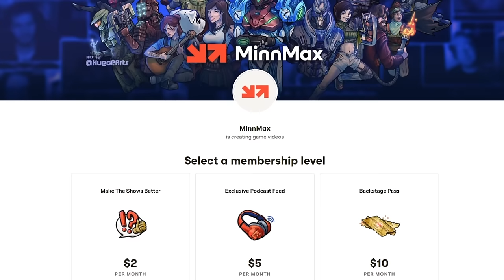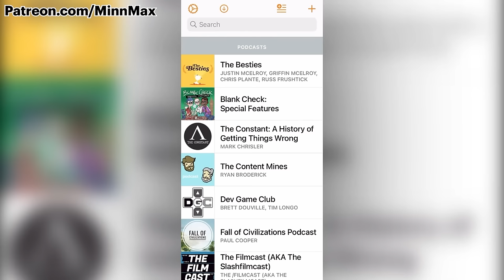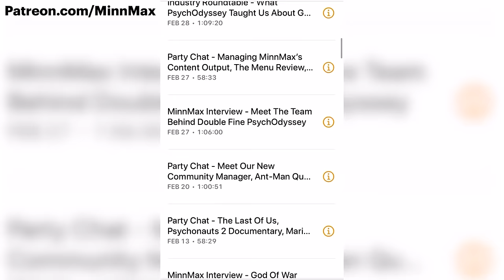Unpacking Sephiroth’s Origins In Final Fantasy VII: First Soldier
MinnMax's Ben Hanson and his old friends Grant and Ronnie spoil and discuss the first 5 chapters of Sephiroth's new origin story called First Soldier within the free mobile game Final Fantasy VII: Ever Crisis. First Soldier tells the story of Glenn, Matt, and Lucia as they explore the Rhadoran islands on behalf of Shinra to find a place to build a new Mako reactor, but it has surprising connections to Final Fantasy VII: Rebirth and the larger world. Of course we also unpack the latest trailer for Final Fantasy VII: Rebirth and Hanson's time playing the game.

If you also just want to watch First Soldier instead of playing a free mobile game, here's a video

An Airport for Aliens Currently Run by Dogs - RabidLime
Final Fantasy Tactics - Vincent Baker
Ghost of Tsushima - ProcyonNumber6
Mortal Kombat 1 - Malcolm Holliday
Total War: Warhammer 3 - Maniac
Luck Be A Landlord - TrampolineTales
Beautiful Katamari - Clemens Zobel
Brain Dead 13 - Jawarhello
Neo: The World Ends With You - Joshua Ayers